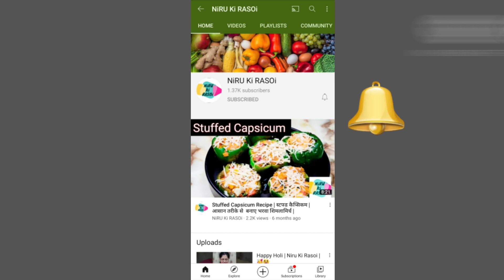Easy Chocolate Cake Recipe |Eggless and Without Oven | Cake Recipe In Cooker | Oreo Cake Recipe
If you have enjoyed watching this video and want us to upload more such videos than don't forget to hit the LIKE button, share this recipe with your family and friends and SUBSCRIBE to  our channel.

Motichoor ladoo

Banarasi Tirangi Barfi

For Other Sweet Dish Recipes

Ingredients

Water
Oreo Biscuit
Milk
Oil
Salt